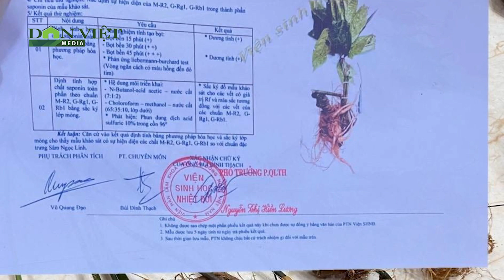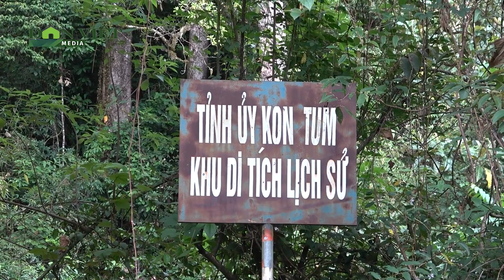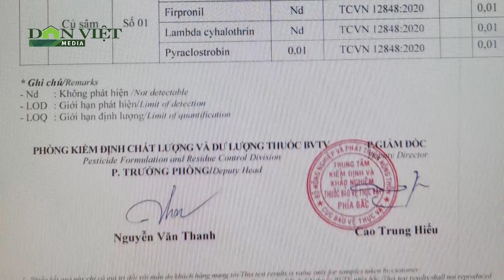Điều tra độc quyền: Chiêu trò “tẩy trắng” sâm Trung Quốc thành quốc bảo sâm Ngọc Linh | Báo Dân Việt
Báo Dân Việt | Sau hơn nửa năm thâm nhập các đường dây nhập lậu sâm ở biên giới phía Bắc, tìm hiểu tận vườn sâm Ngọc Linh chính gốc ở Quảng Nam, Kon Tum, nhóm PV Dân Việt đã nhận diện được cách thức "tẩy trắng" sâm lậu từ Trung Quốc thành sâm Ngọc Linh - quốc bảo của Việt Nam.